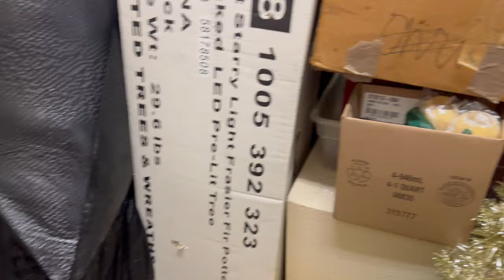Romantic Redemption: Valentine Surprise After Forgetting Husband's Birthday 💕